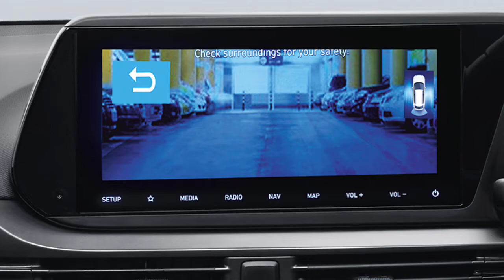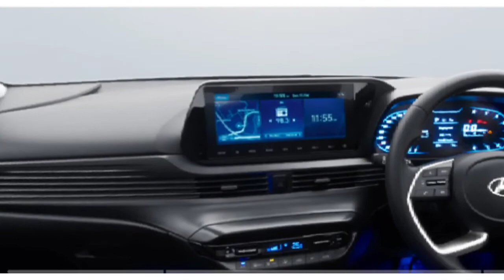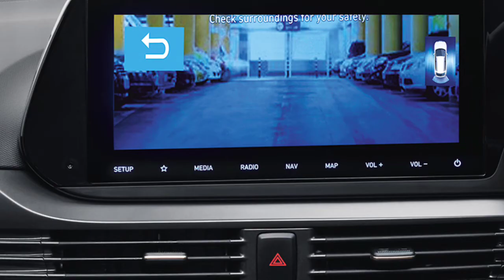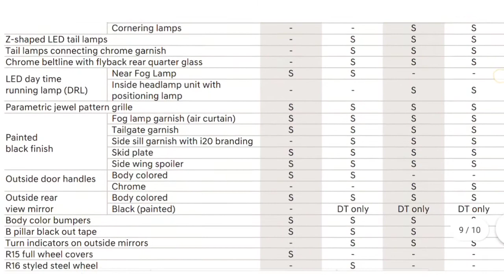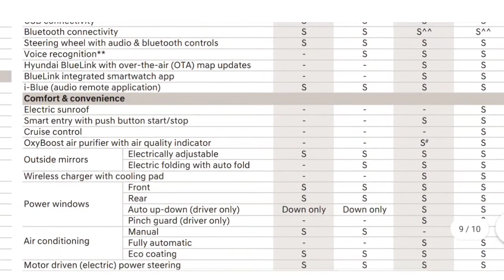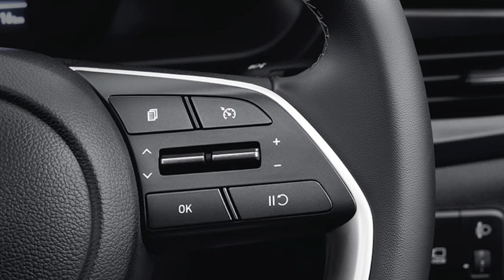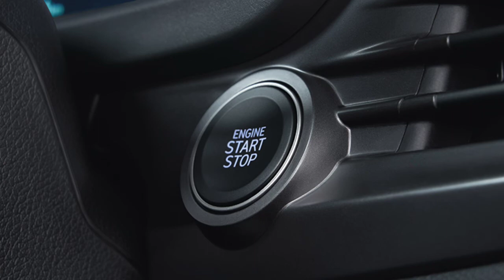The all new i20 2021 தமிழ் review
super budget car all new i20 born magnetic,,தமிழ் review,,,